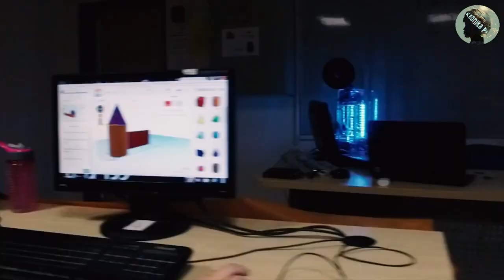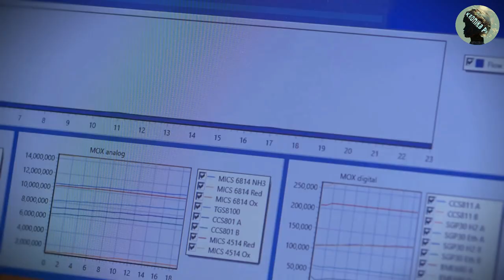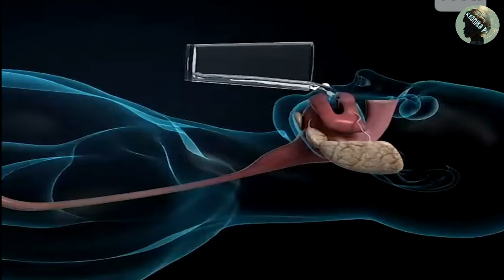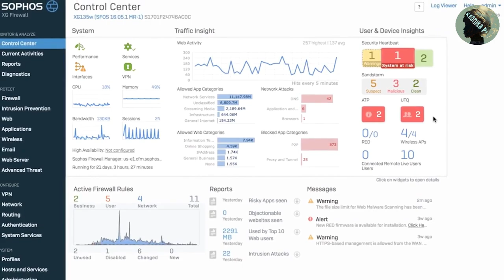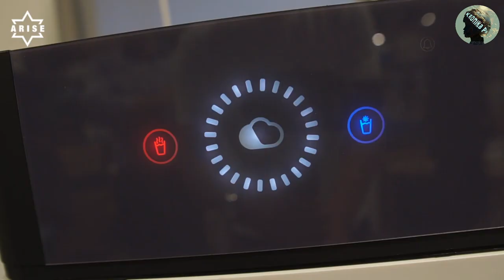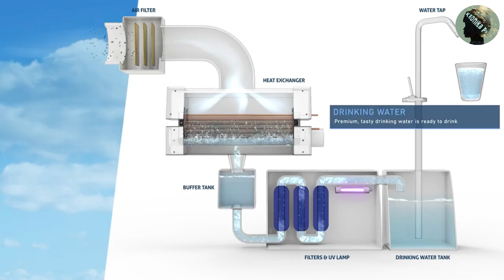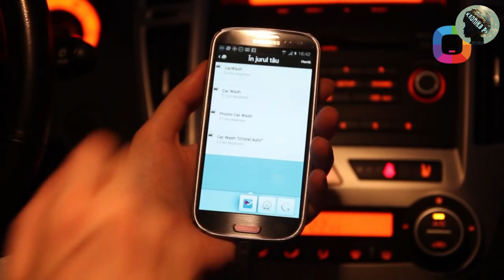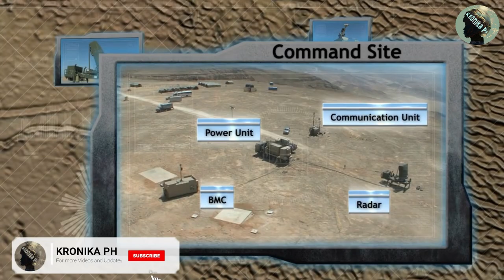ISRAEL INVENTIONS | NAKAKAGULAT na IMBENSYON ng ISRAEL na nagbago ng MUNDO | TECHNOLOGY & INNOVATION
Ang ISRAEL ay matagal nang nasa gilid ng pananaliksik at pag-unlad sa mga ADVANCED TECHNOLOGIES. Ang isang bansa na may napaka-limitadong natural at financial resources, na hindi pa nakikipagpayapaan sa ilang mga kapit-bahay na bansa, ang scientists at engineers ng Israel ay patuloy na nahaharap sa hamon ng mabilis na pagbuo ng mga bago at innovative solutions.

Sa huling dekada, ang Israel’s Research and development (R&D) ay mabilis na lumawak sa larangan ng militar, ang mga unibersidad at research institutions, kung saan ito ay orihinal na nakatuon, upang likhain kung ano ang malawak na kinikilala bilang model high technology economy. Ang ISRAEL ay pangalawa lamang sa Estados Unidos sa bawat batayan sa kakayahang makabuo ng mga bago, technology-based companies  na INNOVATIVE at mga market-focused products.

Hindi lihim na ang ISRAEL - ang "start-up nation" - ay isang pandaigdigang sentro para sa teknolohiya. Sa mundo ng TECHNOLGY AND INNOVATION, ang ISRAEL ang hari. Ito ay isang kahanga-hangang gawa para sa anumang estado, ngunit higit pa para sa isa na 70 taong gulang lamang at tahanan sa ilalim lamang ng 9m na tao. Kaya Narito ang ISRAEL INVENTIONS na magbibigay ng impact sa global scale  and CHANGE THE WORLD.